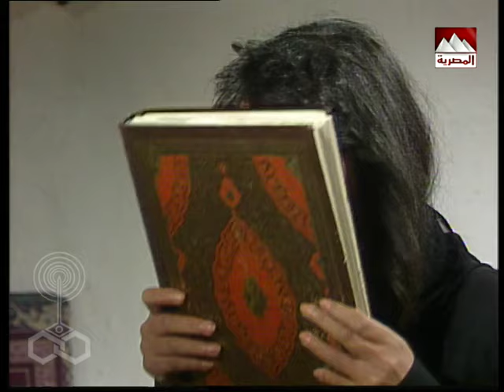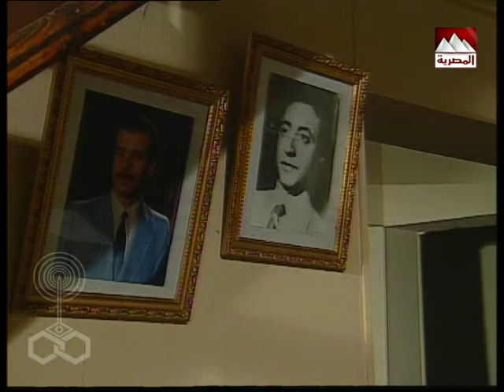ليالي الحلمية جـ5׃ الحلقة 22 من 40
قصة وسيناريو وحوار: أسامة أنور عكاشة
أشعار: سيد حجاب
ألحان: ميشيل المصري
غناء: محمد الحلو
الموسيقى التصويرية: حسن أبو السعود
إعداد موسيقي: حسن صفافة
إخراج: إسماعيل عبد الحافظ

إنتاج: قطاع الإنتاج
منفذ الإنتاج: مجدي محمود
توزيع: قطاع الشئون المالية والاقتصادية